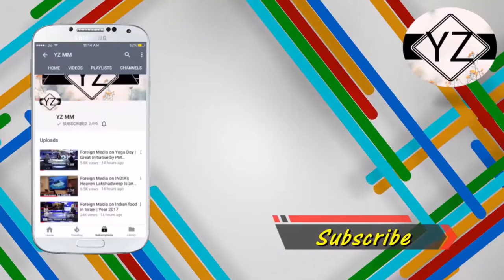Foreign Media on Britain Should say Sorry to INDIA Discussion with Shashi Tharoor | Latest